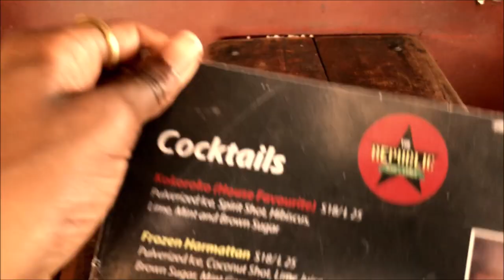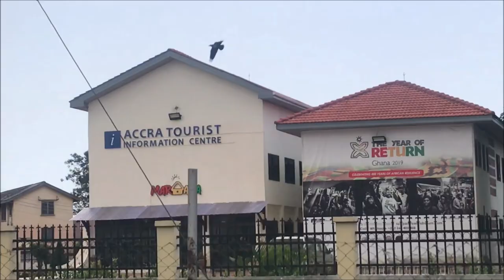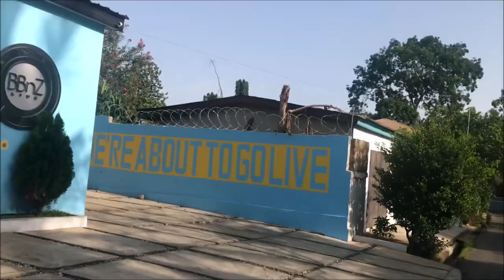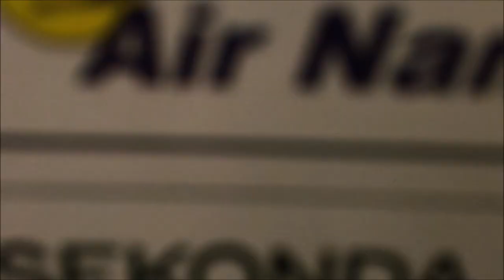48 hours in ACCRA! |Brunch and batik | Whispery Wind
Accra is certainly a fave! Here I share snippets from a quick weekend trip in March. Check out the blog for more deets too :)